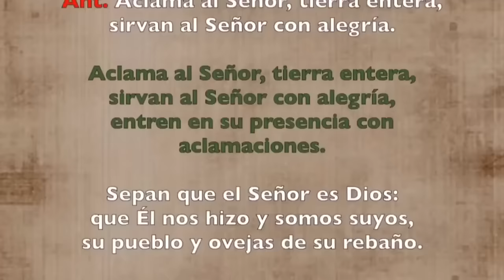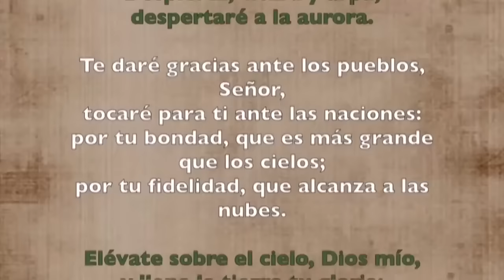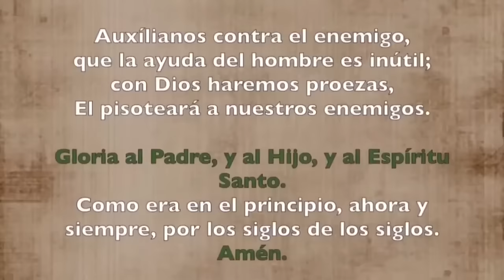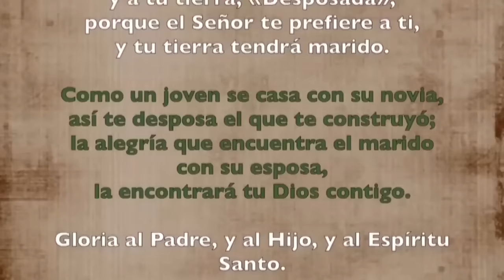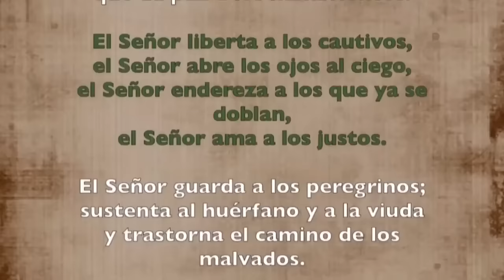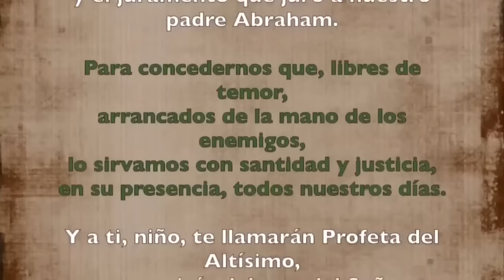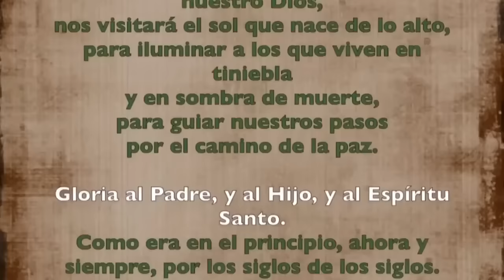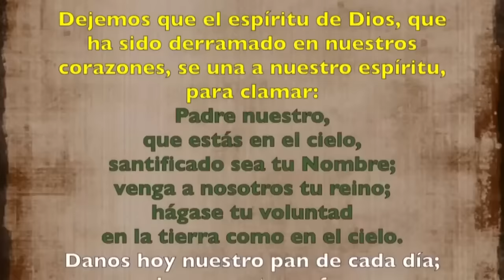Oración de la mañana (Laudes), MIÉRCOLES 24 DE JULIO 2024 | XVI semana Tiempo Ordinario